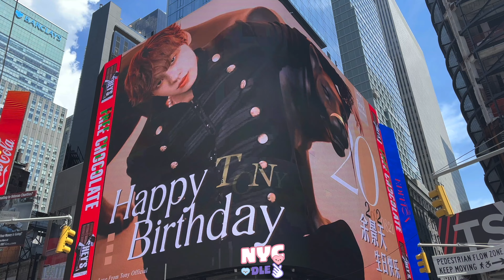TONY YU JING TIAN 祝余景天生日快乐 🎂 토니 2022.08.21: 纽约时代广场生日应援 NYC Times Square ad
~This is not Kpop related!

30 secs birthday support ad in Times Square by 余景天Tony后援会

If you want to share the video, please give full credits to: K-LIVE NYC DLE